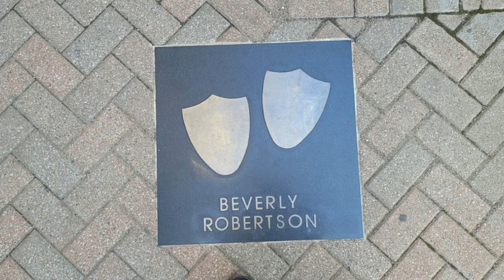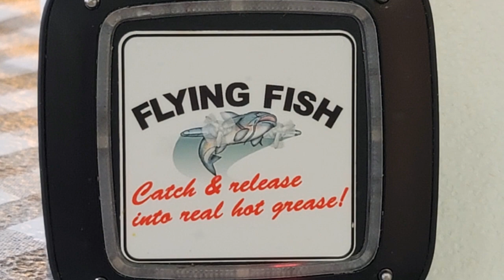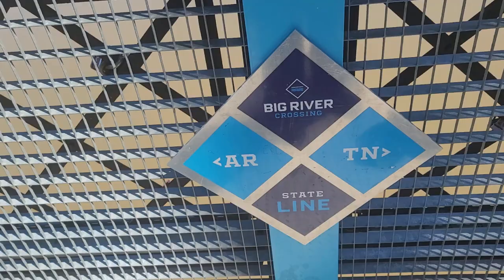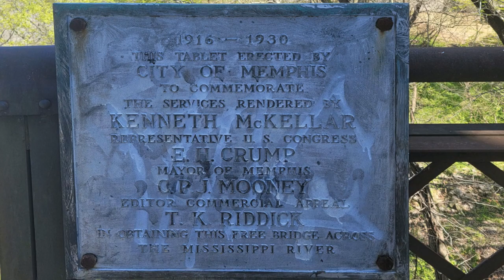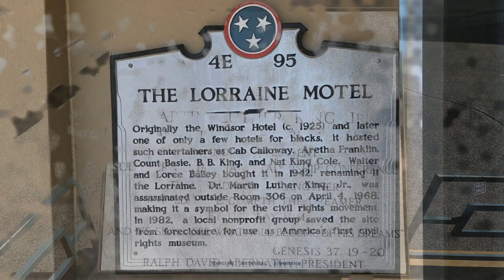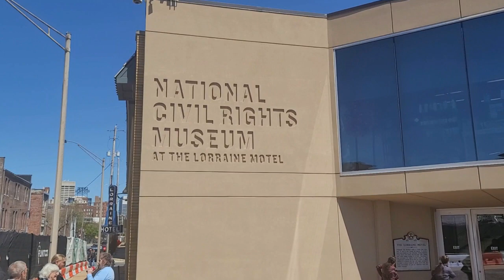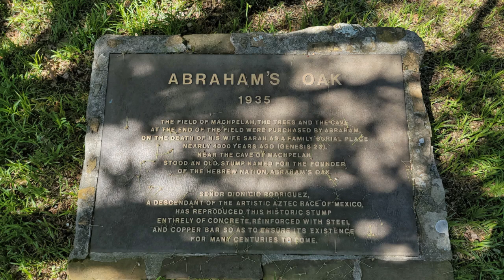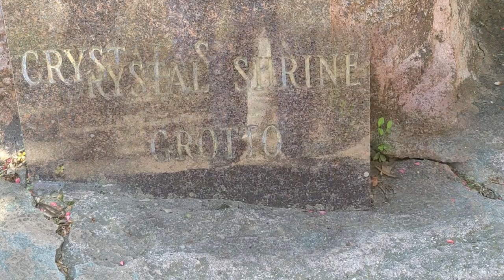T08-002 Memphis TN / Lorraine Motel / Crystal Shrine Grotto / The Peabody Motel March of the ducks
We visited Memphis back in 2018 after we first got our Wolf Pup camper and stayed across the river in Mississippi. This trip we stayed at the Midway RV Park. On our list of things to see and do were: The Peabody Motel to watch the march of the ducks, That was exciting and worth the wait; at the Flying Fish restaurant we orded the all you can eat cat fish platters, but the 5 we started out with were all we could eat; we left a love lock on the Big River bridge which may not stay very long as I believe they cut them when there gets to be too many; I've been wanting to see the Lorraine Motel where Dr. King was shot down at; We finished our visit on the bright side with a visit to the Crystal Shrine Grotto. I also had to walk like an ancient egyptian. I look stupid, but had fun.